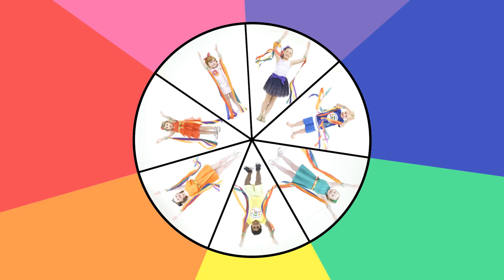A Rainbow Cheer | Rainbow Song | Ribbon Dance | Colours of a Rainbow | Cheeky Monkey Club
Dance with us, as we cheer, dance and sing the colours of a rainbow. The colours in our rainbow are focused on singing the primary colous. RED, GREEN, YELLOW, BLUE, ORANGE, PINK AND PURPLE.

Colors Song for Children - let's learn the colors of the rainbow! There are so many colours everywhere! It's an original kids song about learning colors, and teaching colours to children. Can you name all the colours? Call them out with Cheeky Monkey Club! For babies, toddlers, preschool and kindergarten kids who are learning colors.

Lyrics
A RAINBOW CHEER

1,2,3 Let’s Go!
So many colours way up high
So many colours touch the sky
So many colours you will see
In a rainbow cheer, now sing with me

Red, green, yellow, blue
Orange, pink, purple too

In a rainbow cheer, jump up and down
And move your body, round and round

So many colours join as one
So many colours having fun

A rainbow cheer!